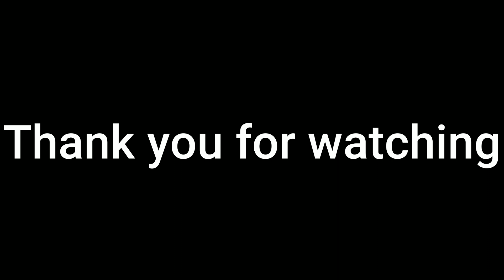The Scientist | Coldplay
Singing The Scientist by Coldplay